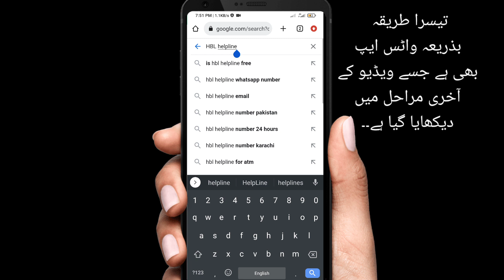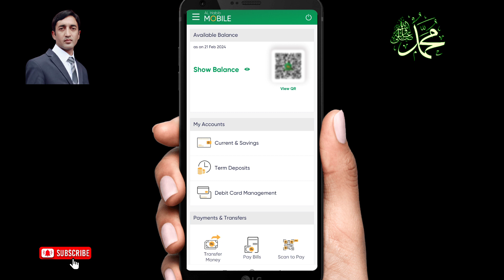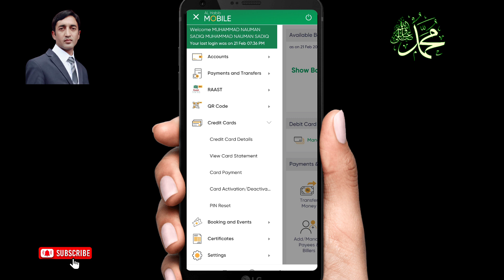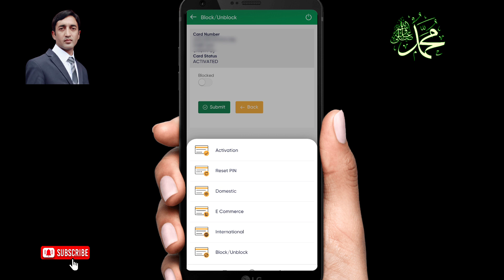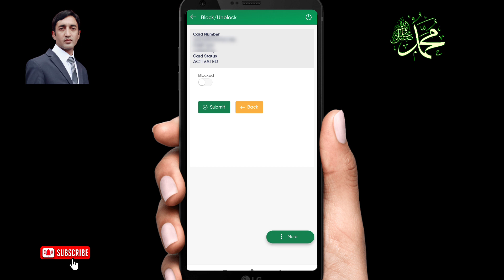What to do if your Debit / Credit Card is Stolen or lost | Save Bank Account using these steps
Protect Your Money! What to Do When Your Debit or Credit Card Goes Missing (3 EASY Methods!)

Ever misplaced your wallet and panicked thinking someone might steal your card? Don't worry, this video has your back! ️

We'll guide you through 3 quick and easy ways to block your lost or stolen card:

1. Call Your Bank's Helpline: A classic but reliable method. Get their number handy and cancel your card instantly.

2. Mobile App Magic: Say goodbye to phone calls! Use your bank's app to access the card management menu and block your card with a few taps. ✨

3. WhatsApp to the Rescue: Who knew WhatsApp could be your financial hero? Access your bank's WhatsApp service and block your card through their convenient chat interface.

But wait, there's more! We'll also cover:

What to do if your card miraculously reappears: Can you reactivate it or is it time for a new one?

Bonus tips to keep your money safe: Extra security measures to prevent future mishaps.

Watch now and gain peace of mind knowing you're prepared for any card-related emergencies!